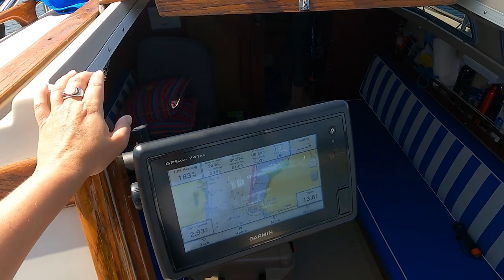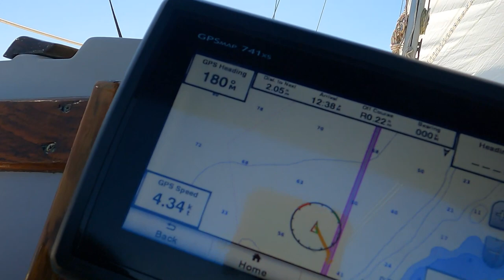EP21 We Ran AGROUND! ⛵️💥 (Part 5/6)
Can't believe its Day 7 of our 10-day cruise around the bay. This time we head to Cedar river and run aground on our way to Chambers Island. No Boats were harmed in the making of this video. 😉

Join us on our amazing adventure while we sail Green Bay in our sailboat Slow Ride, a 25-foot Catalina built in 1982. We bought Slow Ride in 2015 without knowing a thing about sailing … or sailboats. With the help of the previous owners and new friends, we've learned the ins and outs of our new boat. At the same time, we joined Windjammers Sailing Club in Suamico, Wisconsin and have been cruising ... and racing ... ever since!

We have a six-month sailing season in Wisconsin ... if we're lucky. Join us while we explore Green Bay waters and Door Peninsula destinations: Fish Creek, Egg Harbor, Ephraim, Sturgeon Bay, Sister Bay, and Washington Island as well as the west side of the bay destinations: Menominee, Oconto, and Cedar Creek. We typically stay overnight at Marinas: Alibi Dock Marina, Fish Creek Marina, Wave Pointe Marina, SkipperBuds Harbor Marina, Sister Bay Marina. We enjoy the solitude of anchoring out in Nicolet Bay, Little Sturgeon Bay, and Chambers Island.

We're always looking for new sailing destinations to squeeze into our short summers, let us know what yours are. We’d love to hear about your favorite bays, restaurants, or whatever places on the bay of Green Bay, we'd love to hear from you.